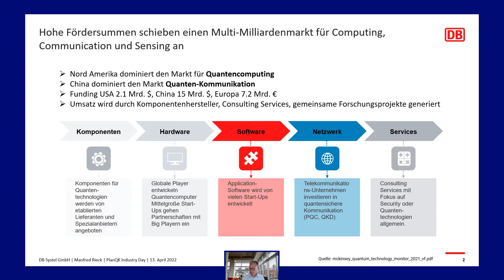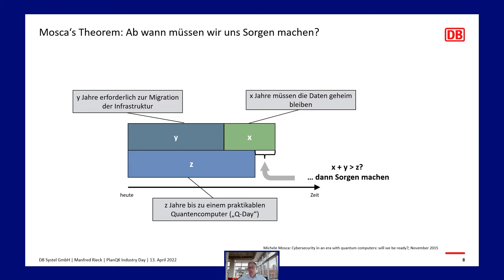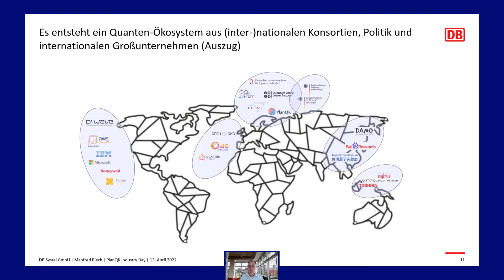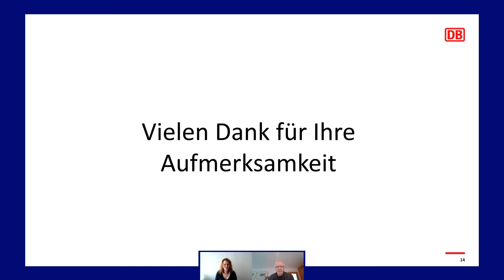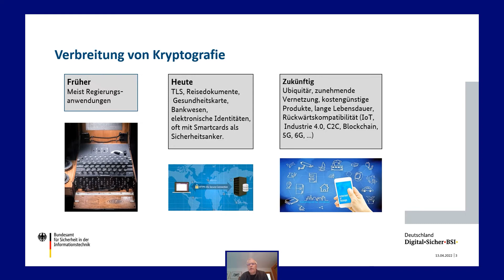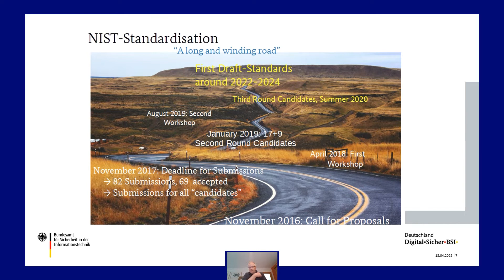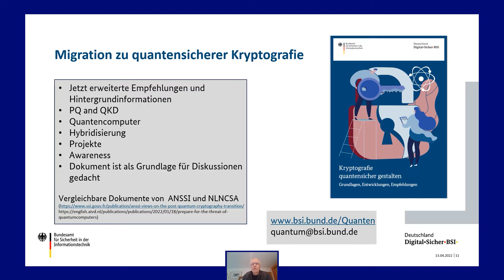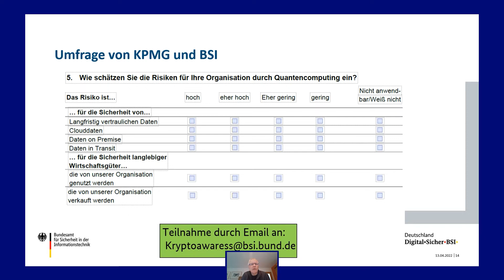Impulsvorträge & Paneldiskussion Post Quantum Security Transformation Journey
Welche Unternehmensbereiche sind besonders gefährdet und welche Maßnahmen sind nötig um diese zu schützen? Welche ersten Schritte sollten Industrieanwender angehen?
Erfahren Sie mehr über diese Themen in den Impulsvorträgen und der anschließenden Paneldiskussion.

Inhalt:
00:00 Begrüßung
01:10 Manfred Rieck, Deutsche Bahn
26:20 Dr. Manfred Lochter, BSI
59:30 Paneldiskussion

Dr. Denise Demirel:
Security Innovation Senior Principal, Accenture

Manfred Rieck:
TecCo Lead Quantum Tech, Deutsche Bahn

Dr. Manfred Lochter:
Fachspezialist Kryptografie, BSI